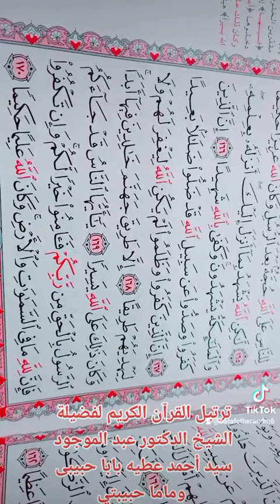ترتيل القرآن الكريم لفضيلة الشيخ الدكتور عبد الموجود سيد أحمد عطيه بابا حبيبى وماما حبيبتي(2)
إذاعة القرآن الكريم لفضيلة الشيخ الدكتور عبد الموجود سيد أحمد عطيه بابا حبيبى وماما حبيبتي اللهم اجبر خاطر والدي اللهم صل وسلم وبارك على سيدنا محمد صلى الله عليه وسلم تسليما كثيرا